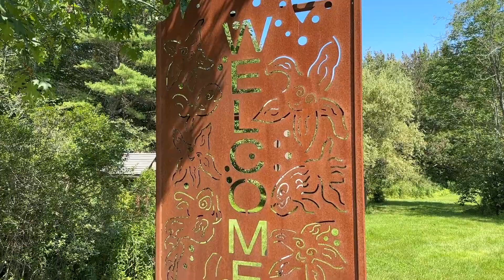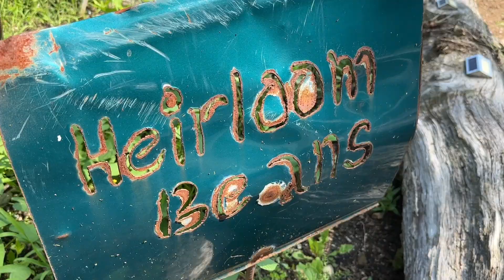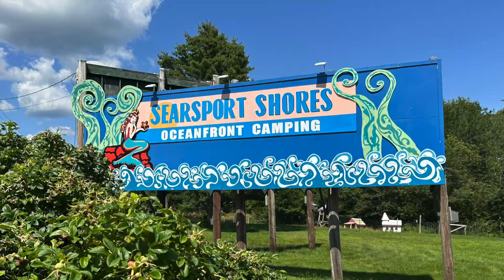Searsport Shores: A Virtual Tour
A virtual tour of Searsport Shores Oceanfront Camping, Searsport, Maine.